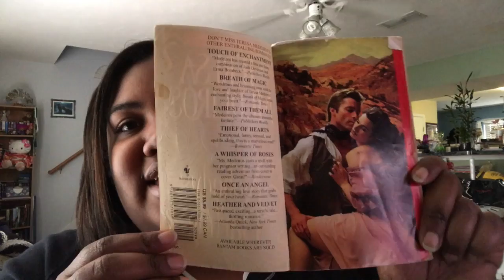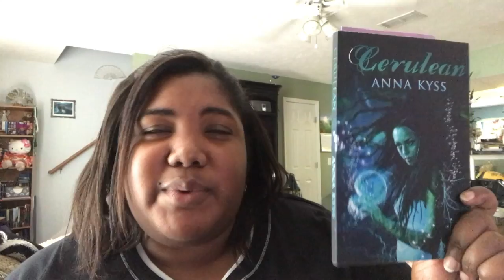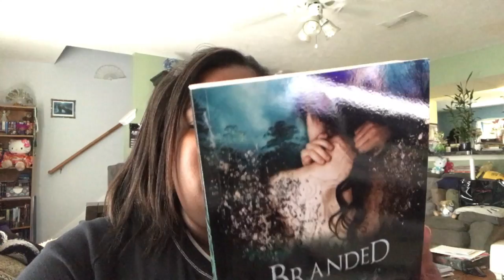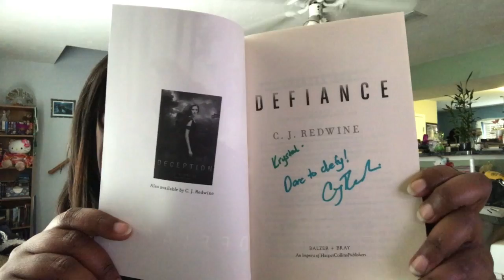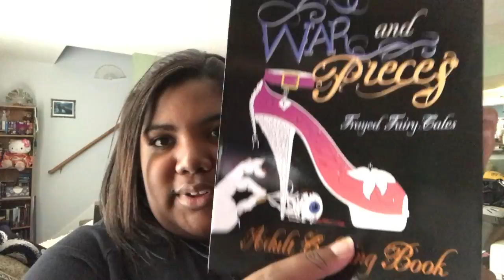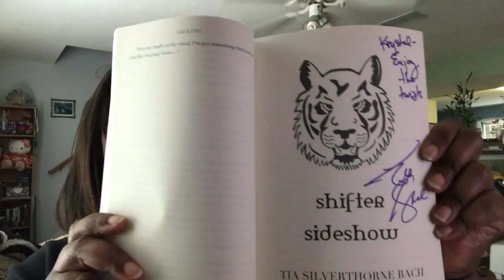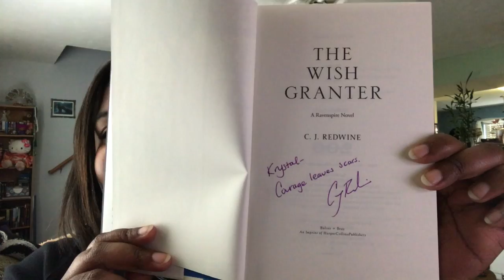Signed Book Collection 2017 ^_^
Most of these books are from UTOPIACON 2017 and UTOPYACON 2014.